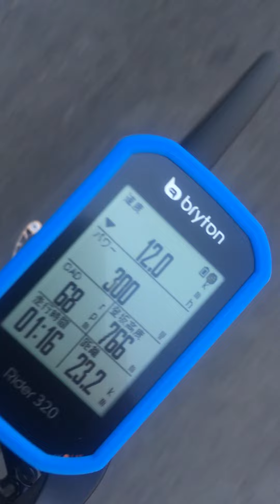2022/11/22 Up hill going repeat 16 times//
最終16本目//16本で800m上がり//60分走行